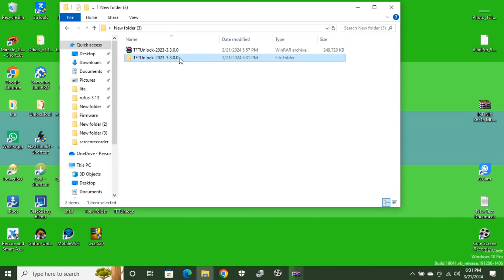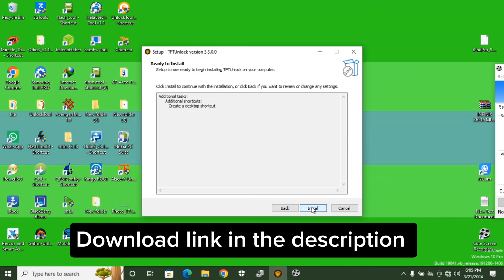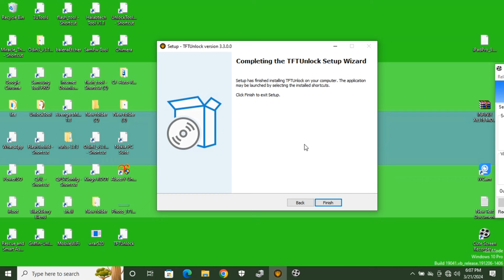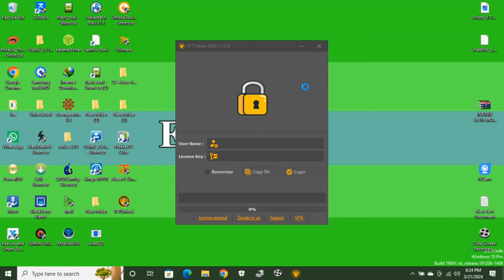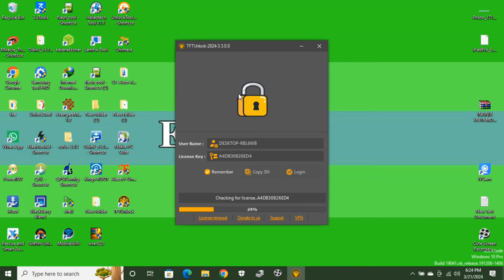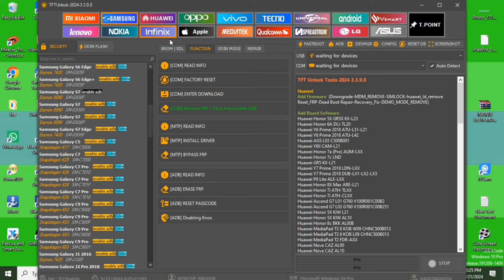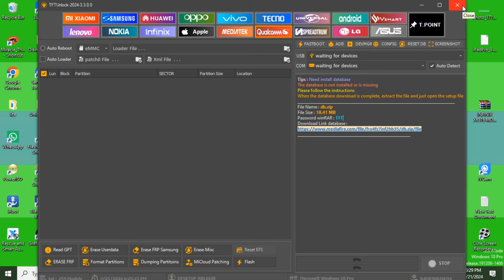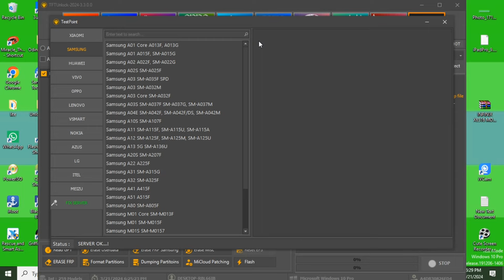TFT unlock tool 2024 free download | Mobile unlocking tool for Pc latest version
TFT tool latest version crack Tft tool 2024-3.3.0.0 is a comprehensive utility designed for frp unlocking and servicing various devices.
TFT Unlock Tool is one such amazing tool which uses to solve various phone issues. Hence, in this article, we review how to use TFT Unlock Tool 2024 free download and discuss its amazing capabilities.Tft tool 3.3.0.0 download

Free tool 2024 Tft crack Tft tool 3.3.0.0 download